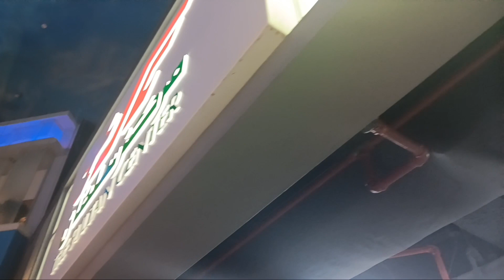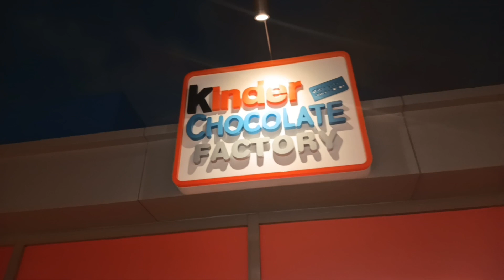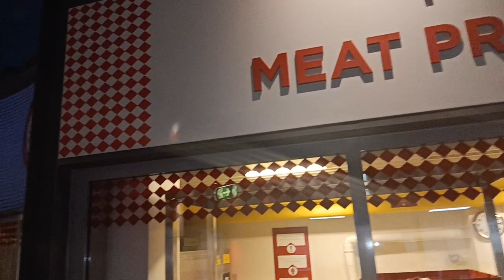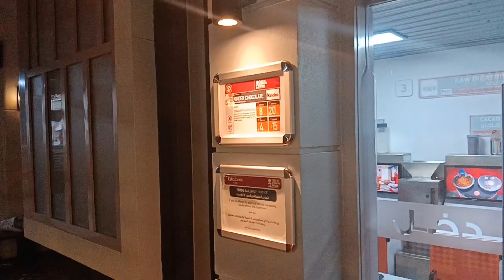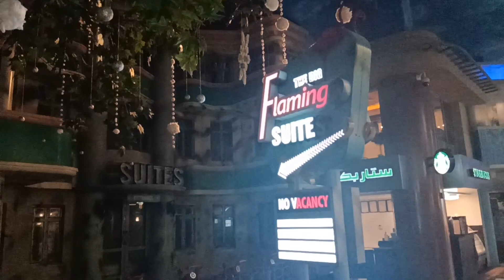KIDZANIA 2023 Memorise #@yhumyzkievlog